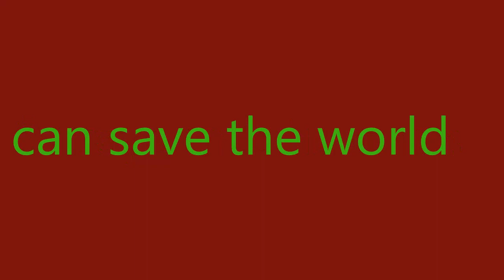myocilin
mushrooms can save the world